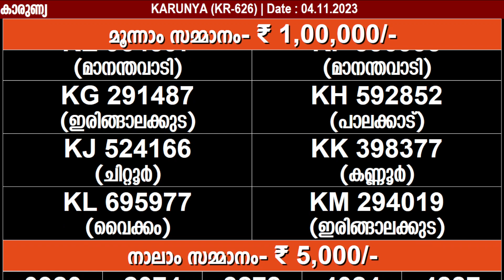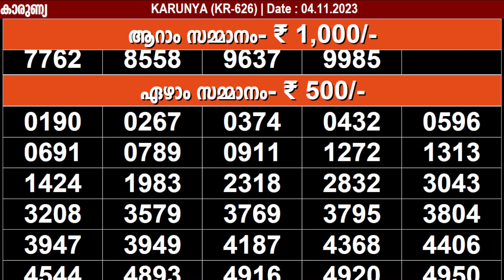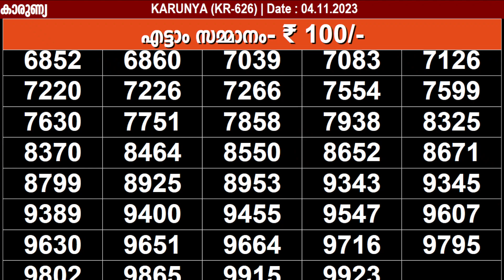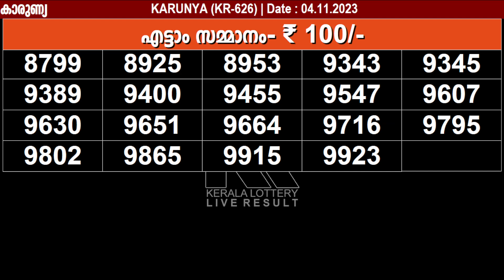KERALA LOTTERY KARUNYA KR-626 | LIVE LOTTERY RESULT TODAY 04/11/2023